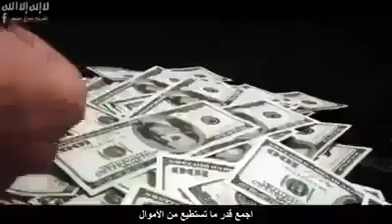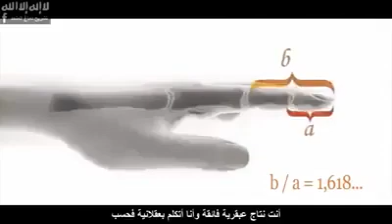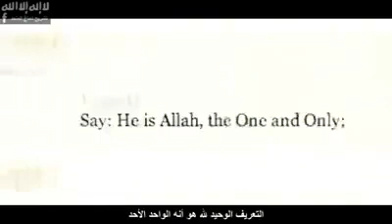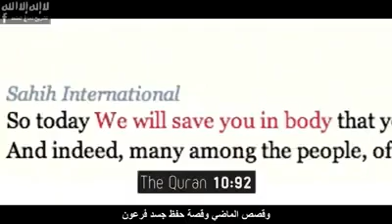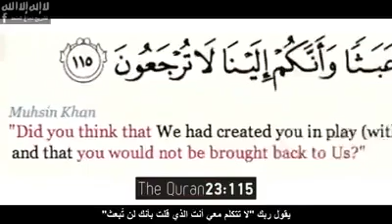The live end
What introduced life